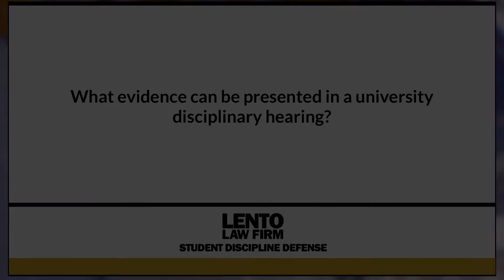What Evidence can be Presented in a University Disciplinary Hearing?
Expert attorney answers questions about academic misconduct, Title IX, and other student disciplinary issues. In this video we asked, 'What Evidence can be Presented in a University Disciplinary Hearing?'.
Ask The Attorney (0:01)
Expert Answer (0:05)